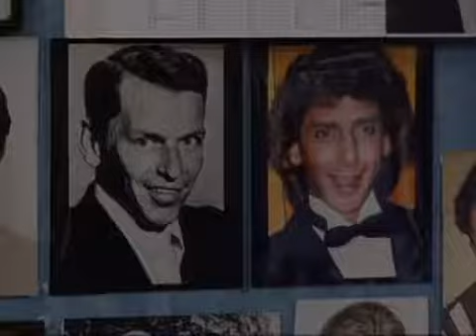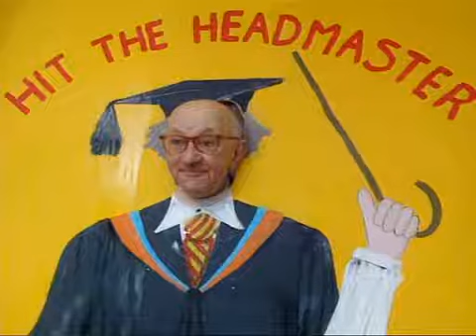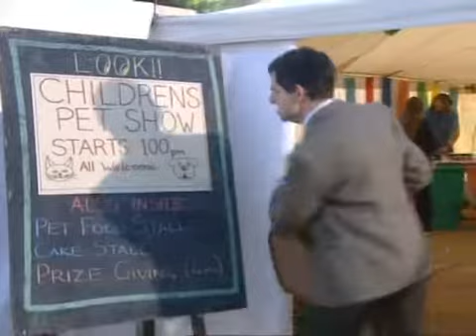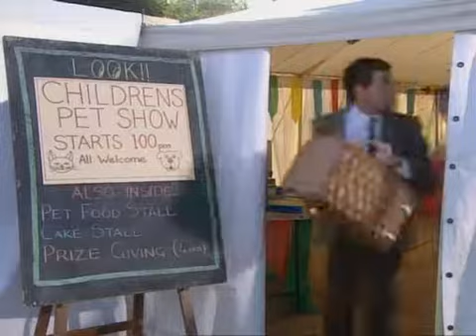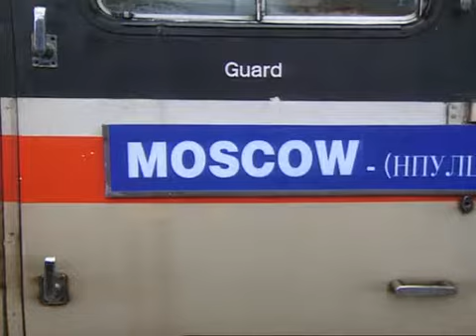Mr Bean 14 Hair by Mr Bean of London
Mr. Bean is a British sitcom created by Rowan Atkinson and Richard Curtis, produced by Tiger Aspect Productions, and starring Atkinson as the title character. The sitcom consisted of 15 episodes that were co-written by Atkinson, alongside Curtis and Robin Driscoll; for the pilot, it was co-written by Ben Elton. 14 of the episodes were broadcast on ITV, beginning with the pilot on 1 January 1990,until "The Best Bits of Mr. Bean", a compilation episode, on 15 December 1995. The fourteenth episode, "Hair by Mr. Bean of London".
 was not broadcast on television, until 25 August 2006 on Nickelodeon.

mr bean live
mr bean film
mr bean holiday
mr bean episodes
mr bean 2018